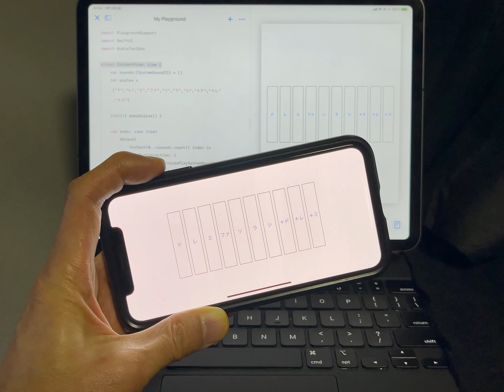【予告編】SwiftUIで簡単ピアノ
iPadのSwift Playgroundsアプリを使い、Swiftでのコーディングを楽しみましょう。この動画では、アップル最新のUI作成フレームワーク・SwiftUIと、AudioToolboxを使いました。
iPadの画面、１ページほどのコードで簡単なピアノを作ることができます。もちろん、さらに追加して機能を拡張することもできます。
iPad  Swift Playgroundsは、本物のプログラミングを体験できます。教育用の簡単なプログラミング体験アプリのイメージが強いかもしれませんね。
動画の通り、MacのXcodeにコードを移すと、アプリとして動作させることが可能です。
この機会にぜひ、iPad Swift Playgroundsでのコーディング・プログラミングを始めましょう。
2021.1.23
初めてのSwiftUI・音の宝探し?
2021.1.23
初めてのSwiftUI・簡単ピアノ